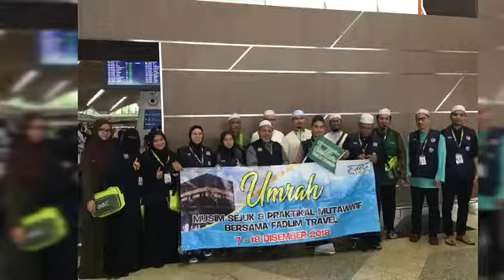Umrah 2019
Perjalanan sepanjang Umrah Fadlim Travel & Tours yang membuatkan jemaah teruja dan menjadi memori terindah untuk dikenang. Dibimbing oleh mutawif dan mutawifah yang berpengalaman, dapat menziarahi tempat-tempat tinggalan baginda Rasulullah SAW yang jarang-jarang dibawa oleh travel lain.